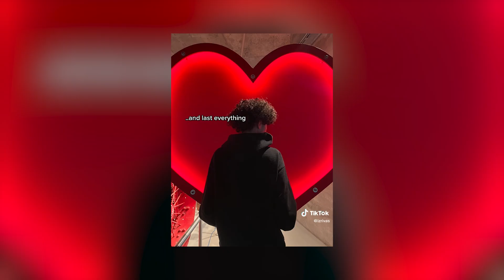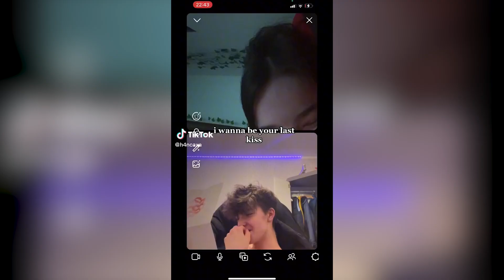I Wanna be Your last KISS Trend- UltimateTiktok Compilation (2023)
😂Ultimate TikTok Compilation 🤣 Best TIK TOK Mashup! (2023)
Welcome on my channel, I post Funny TikTok Compilations, feel free to drop a comment, I reply to almost everyone ! 💗🫂

My videos are not intended to bully / harass or offend anyone. The videos are funny, silly, they relieve stress and anxiety, create good vibes and make viewers laugh. Many of them leaving feedback about these videos helping with depression, anxiety and all type of bad moods. The content should not be taken seriously! Do not perform any actions shown in the video!